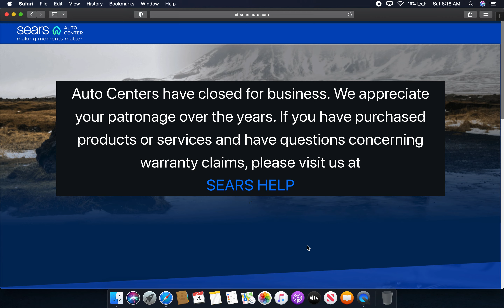The Final Goodbye Message For Former Sears Auto Center Locations on Their Website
We appreciate your patronage over the years. If you have purchased products or services and have questions concerning warranty claims, please visit us at SEARS HELP"
Good Luck to the employees that are now out of a job